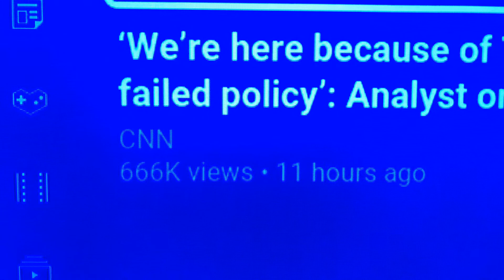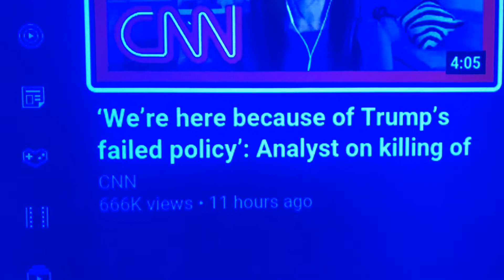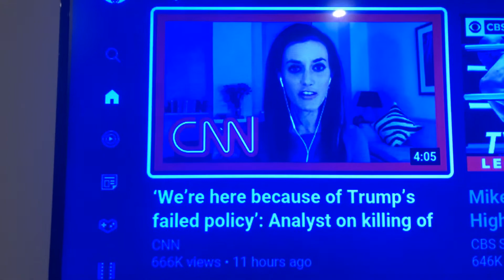Lucifer has marked 666 CNN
I keep noticing the mark of the beast on far left news media. Is the serpent spreading his lies with the help of far left news media? He’s using them to hypnotize the masses of dumbasses and this has helped him takeover a superpower country.